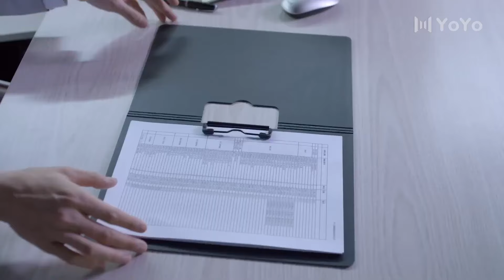【BL】近距離戀上你 09 | Close In You🌈耽美/同性/愛情/BOYLOVE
【電視劇名稱】近距離戀上你  Close In You